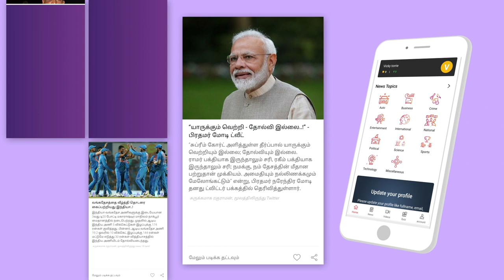Gundu Public Review | Dinesh | Athiyan Athirai | Irandam Ulagaporin Kadaisi Gundu | Aadhan Tamil